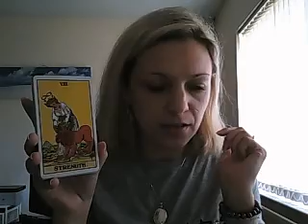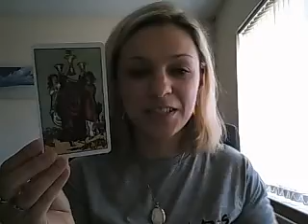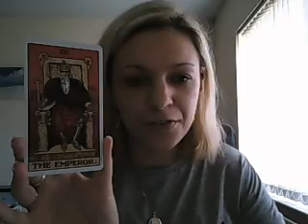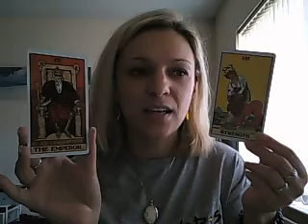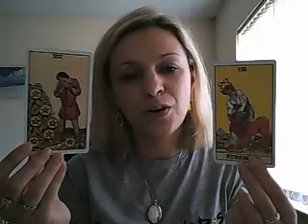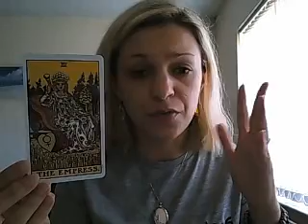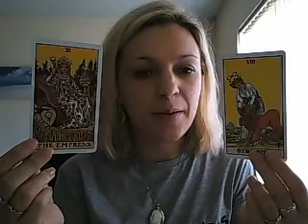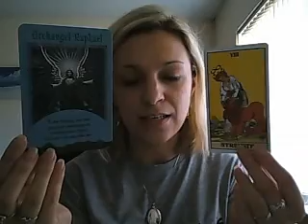Capricorn July 2018 monthly tarotscope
Welcome to your July 2018 forecast.
Remember to watch your sun, moon and rising sign readings.

And thank you so very much for your extra support! Special thanks go to Chris, Meredith and Alana!